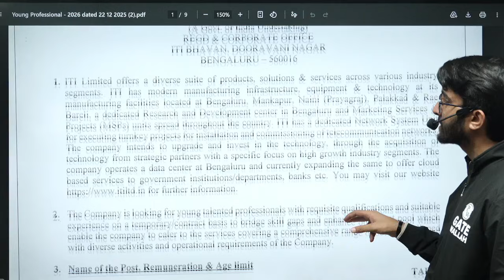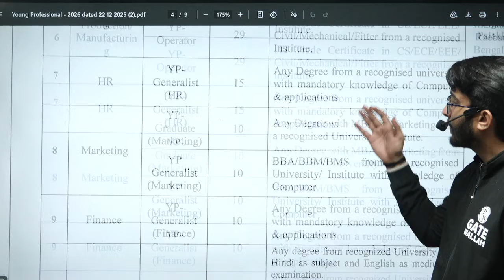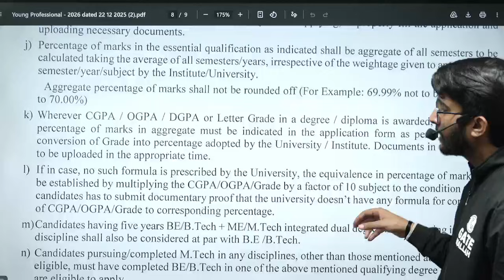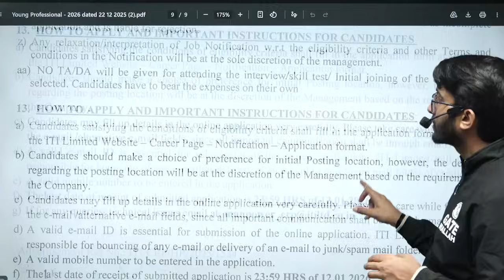ITI Limited Recruitment 2025 | Engineers Post | Salary & Allowances | Detailed Notification Out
ITI Limited Recruitment 2025 brings a golden opportunity for engineering candidates looking for a prestigious PSU job. ITI Limited has released the detailed notification for Engineers posts with attractive salary, allowances, and career growth opportunities. Eligible candidates from various engineering disciplines can apply as per the official guidelines. The recruitment process, eligibility criteria, age limit, selection procedure, pay scale, perks, and important dates are explained in detail in this notification. Candidates aspiring for a stable government job with excellent benefits should not miss this chance. Check complete vacancy details, application process, and official updates related to ITI Limited Engineers Recruitment 2025 before applying.

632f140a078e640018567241